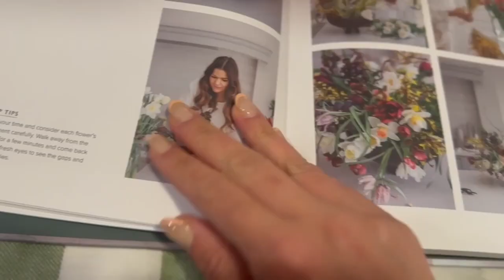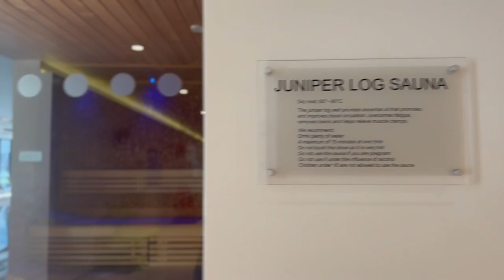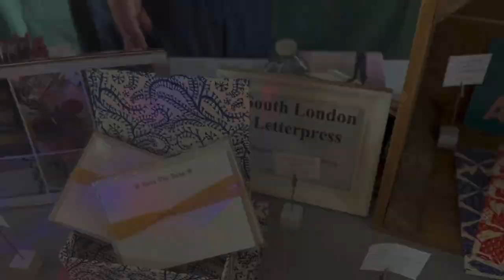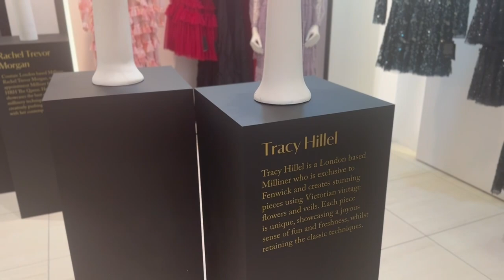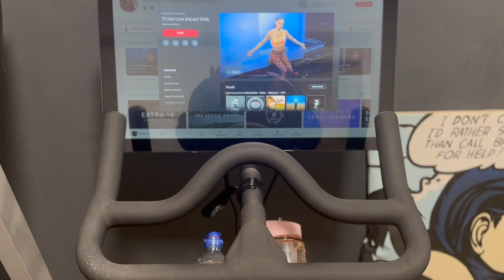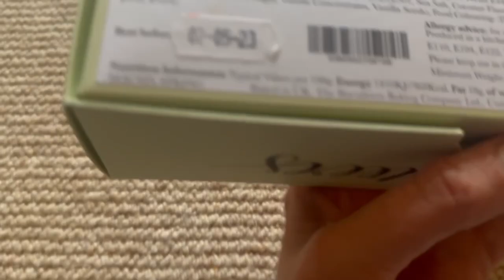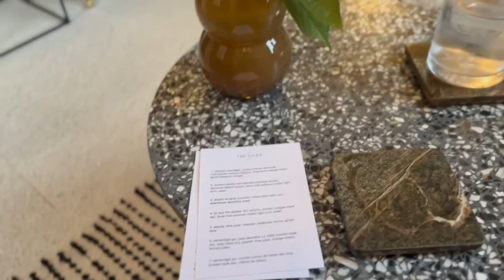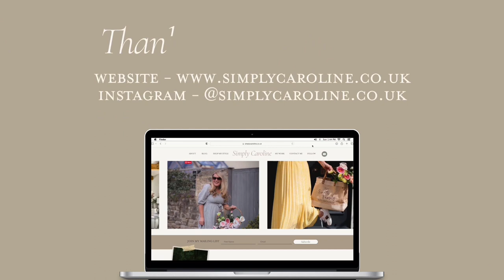I'm Going to be an Expert - Photoshoots, Dinner Parties and Fashion Event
Video details:
 *AD/PR*

Navy Ballet Flats
The Ivy Skinny Jeans
Pink and Red Dress
Pink Jacket
Pink Shorts
Brown Shoulder Bag
White T-Shirt
Cream Sandals
Floral Jumpsuit

Ashlee Jane Flowers Book

Timestamps -
0:00 - Intro
0:40 - Peloton
1:44 - Hair curlers
1:54 - Crew Clothing Dress
3:39 - Photoshoot
4:26 - Tidy house
5:23 - Rudding Park Spa
13:07 - Flower arrangement
16:01 - Vilarnau
17:17 - Flower arrangement
18:34 - Food delivery and photoshoot
19:01 - Evening walk
19:37 - Spring artisan market
23:12 - Catchup
23:51 - Garden update
26:35 - Pop & Flo
27:30 - Hobbs arrivals
32:11 - Fenwick fashion event
36:53 - Peloton
38:32 - Dinner party
40:59 - Shelfie
41:47 - Dinner party
42:29 - About last night
45:40 - The Vices, York
47:37 - Damart parcel
48:49 - Peloton
49:57 - The Bluebell Wood
55:54 - Phase Eight Jumpsuit, OOTD
59:22 - The Vices, York
1:04:57 - Makeup sort out
1:05:43 - BBQ
1:06:08 - Catchup
1:07:00 - Outro